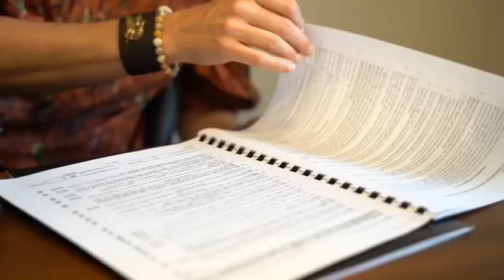McIntyre Easy Way To Sell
I help folks in your neighborhood sell their homes for the most money without ever having to come to the market. Here is some information explaining how.